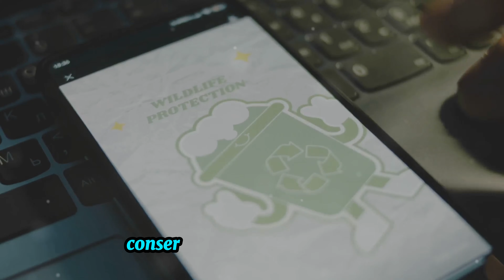Why Peafowl Are Now Exotic Ornamental Birds and no longer Gamebirds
The Indian peafowl is the oldest Exotic ornamental bird recorded in history, infomation that dates back to the 10th-century B.C.E. Peafowl are mistakenly still considered by some as gamebirds still, we will explain why this is no longer the accurate classification of these majestic birds.
We will explain why the green peafowl are endangered ~ The conservation status of the different peafowl species is categorized by the International Union for Conservation of Nature (IUCN) on their Red List of Threatened Species. This is the global authority for evaluating the extinction risk of plant and animal species
The green peafowl (Pavo muticus) or Indonesian peafowlis a peafowl species native to the tropical forests of Southeast Asiaand Indochina. It is the national bird of Myanmar. Formerly common throughout Southeast Asia, only a few isolated populations survive in Cambodiaand adjacent areas of Vietnam. It has been listed as endangered on the IUCN Red List since 2009
As for Indian blue Today, in India, peacocks are protected wildlife by law, and it is illegal to hunt or eat them.

Enjoy this informative, interesting video on this subject as we dive right in.